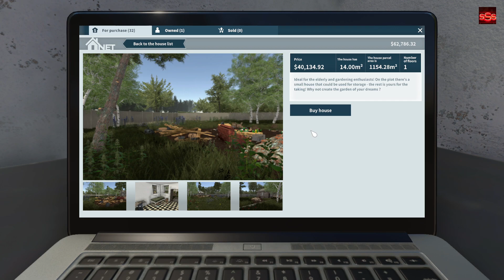House Flipper Part 4 Purchased a new house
Has to be the smallest house ever.